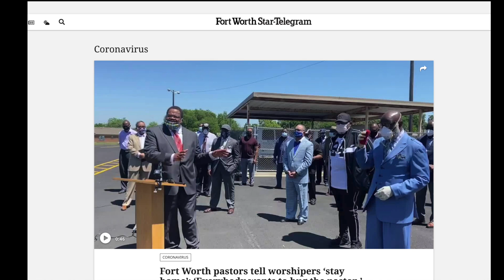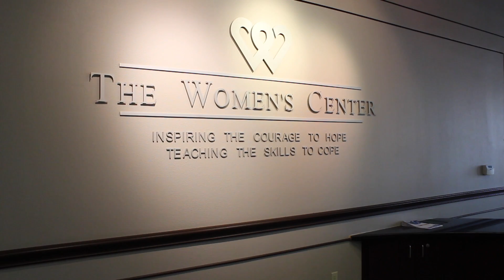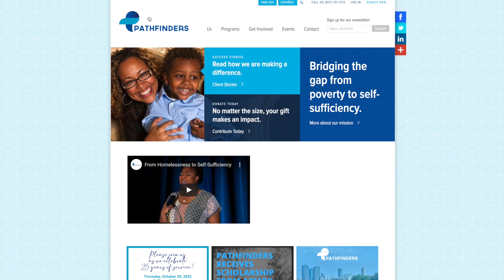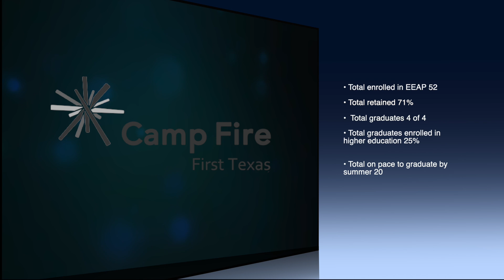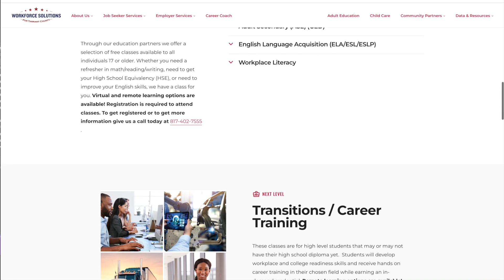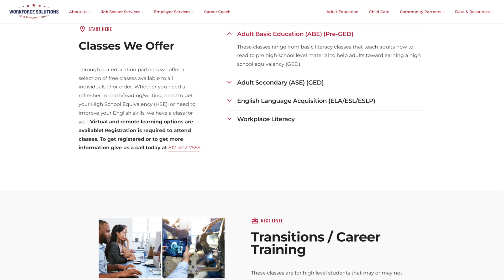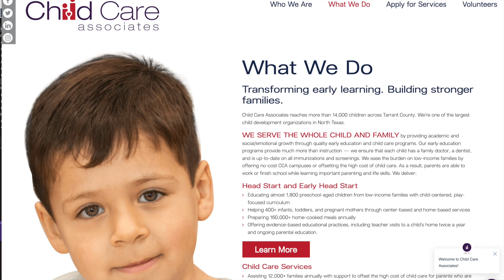2021 25th ANNUAL AWARDS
Workforce Solutions for Tarrant County